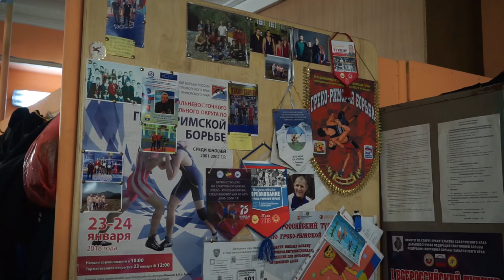Преодолей себя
Магадан 2020